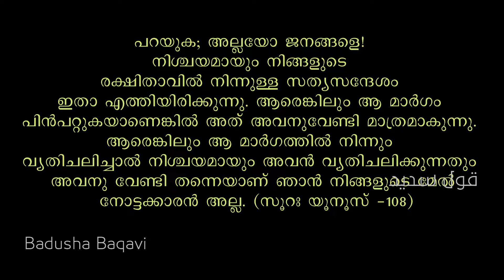മുർത്തദ്ദുകളുടെ പണ്ഡിതസഭക്ക് എല്ലാവിധ ഭാവുകങ്ങളും ജംഇയ്യത്തുൽ ഉലമ ഇൽ മുർത്തദ്ദീന ബാദുഷ ബാക്വവി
മുർത്തദ്ദുകളുടെ പണ്ഡിതസഭക്ക്  ഭാവുകങ്ങളും ജംഇയ്യത്തുൽ ഉലമ ഇൽ മുർത്തദ്ദീന അൽ ഹിന്ദി ബാദുഷ ബാക്വവി
Ex Muslim Society
badusha Baqavi